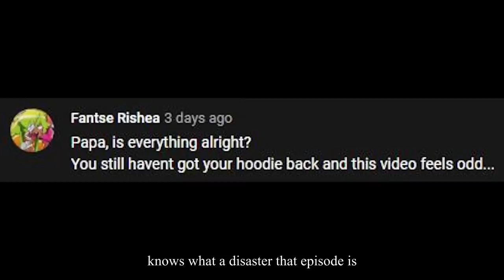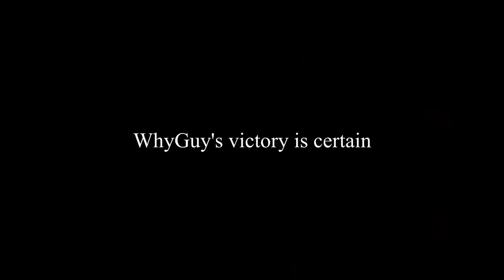Eclipse Pyke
Intro/Outro: Gangsta - Fabiana